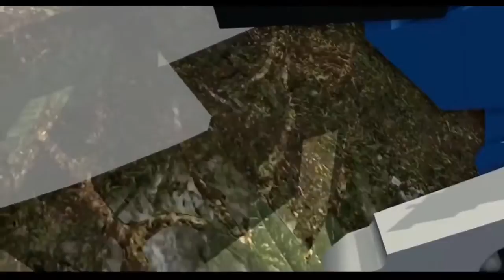Lego Dinosaurs Lego Jurassic World Lego Videos Movie Cartoons for kids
Lego Dinosaurs Lego Jurassic World  Lego Videos Movie Cartoons for kids to enjoy with this nice long video to keep the kids and not so kids entertained while learning and having fun. thanks for watching!